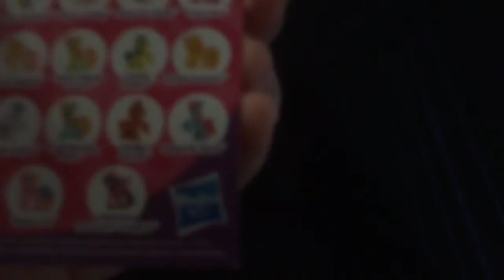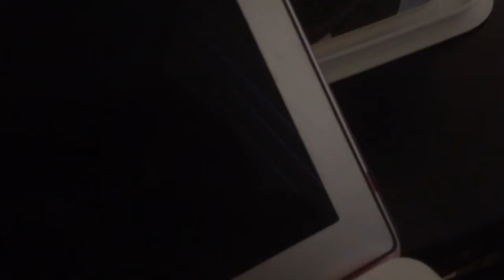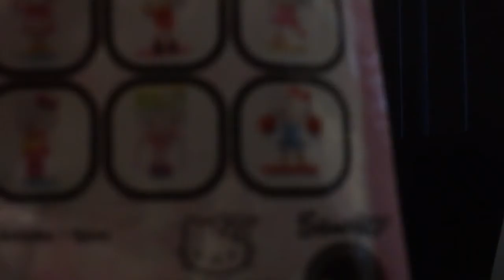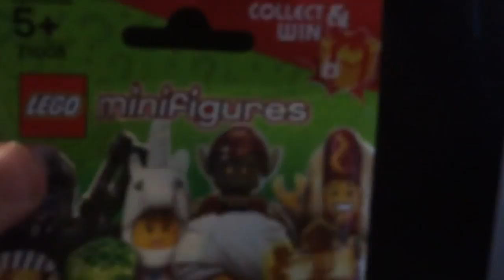My little pony cutie mark Magic blind bag 2015